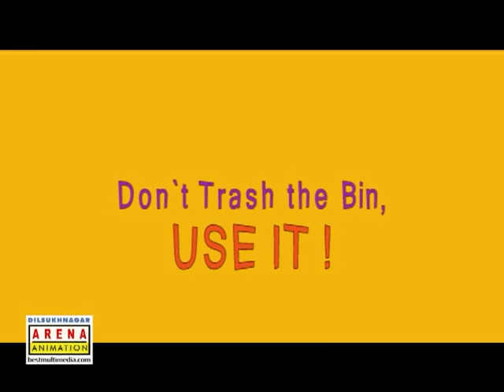Trashhed! - Creative Multimedia - 2D Animation Short Film - The Best & Largest Digital Media Academy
Trashhed! - Creative Multimedia Academy - Award Winning 2D Animation Short Film
Awards:  • 1st Prize, International Film Festival, Nagpur, India.

Story:

More often than not, trash is found strewn everywhere except where it belongs - inside the trash bin; thus, defeating the very purpose of the trash bin. TRASHHED! is an animation short film that highlights this tragic state of our trash bins today and suggests people to be a little more mindful and throw trash in the trash bin and not all around it.

Institute: Creative Multimedia Academy, Hyderabad, India.

Creative Multimedia Academy provides training in Animation, web, VFX, Graphics in Hyderabad, India.
Address: Creative Multimedia Academy,
4th Floor, Sai Towers, Main Road,
Dilsukhnagar, Hyderabad - 500 036. India.